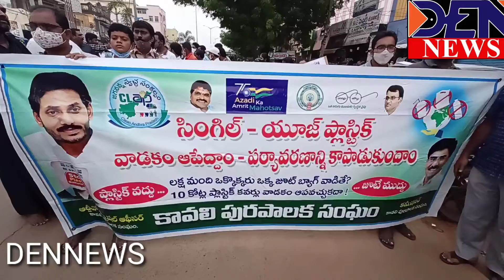పర్యావరణాన్ని కాపాడుకునేందుకు ప్లాస్టిక్ కు దూరంగా ఉండాలి... ఎమ్మెల్యే రామిరెడ్డి..DEN